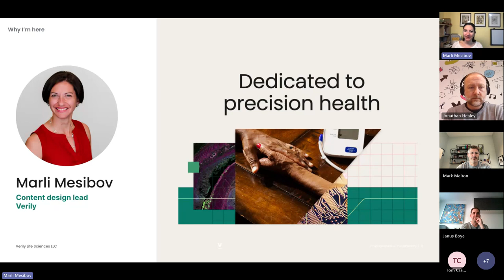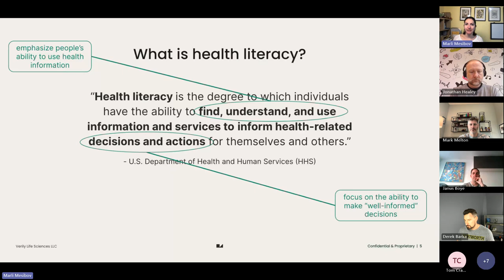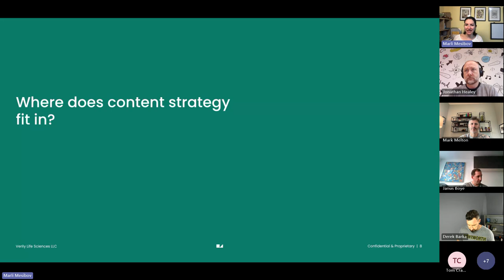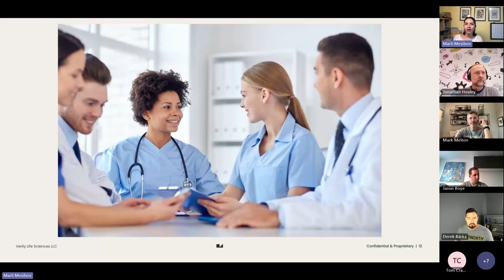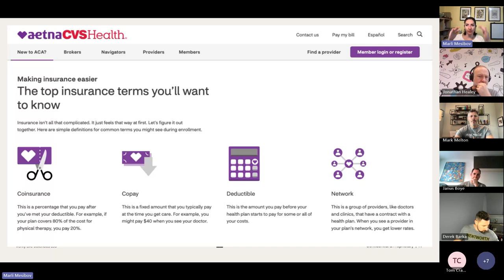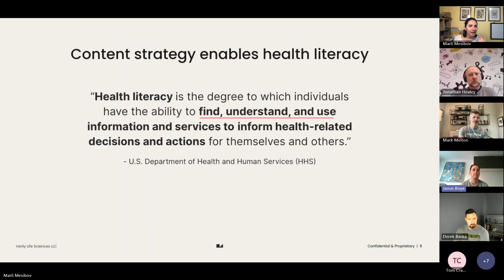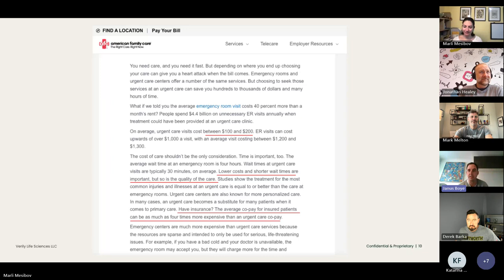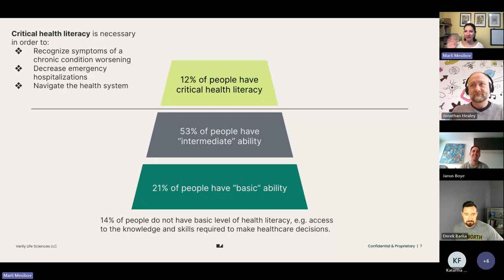How does content strategy impact health - A member's call with Marli Mesibov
We live in an era when healthcare is getting more complex, not less. Health literacy is low, due to a combination of the complexity of the system, the complexity of the human body, and the state many people are in when they get to their providers.

Patients and their families or friends are stressed, scared, and struggling to focus at the times they most need to use our websites, read our articles, or interact with our devices. This can lead to anything from higher costs to misused prescriptions.

Where do content creators come in? In our digital world, content strategy can be the key to educating and guiding patients and families, helping them to better work with their healthcare providers.

Marli Mesibov works as a content strategy lead at Verily and in this members' call she shared examples of how content strategy can impact health.